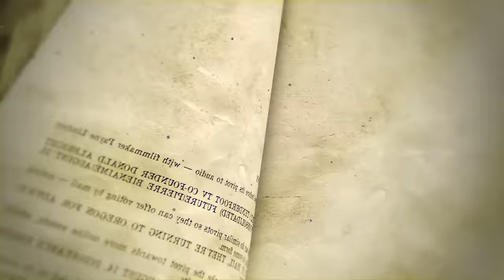Thomas Jones from NFL Running Back to Hollywood Star: Finding Life After Football | Pivot Podcast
Don’t miss out on all the NFL and NBA action this week at DraftKings! Download the DraftKings Sportsbook app today!

Kicking off Football Friday, We sit down with one of the best NFL running backs to ever play, Thomas Jones who found new success in life after football.

It is not an unfamiliar story that athletes struggle to transition in their post careers or to find something as fulfilling as the sport they dedicated their life to but developing a new identity gave new purpose to the former running back. Jones, a member of the 10,000 rushing yards club and a recent Pro Football Hall of Fame Nominee, opens up to Ryan, Fred and Channing about his journey to become who he is today, from a small town and strict family upbringing to playing on the big stage of the NFL and now a Hollywood star.

After a very successful on field career and one of the best at the position to play the game, Jones found himself lost after stepping away from the NFL losing that the locker room camaraderie and everyday focus was difficult. Going from waking up early in the morning to being at a NFL facility, Jones found himself on the verge of becoming an alcoholic drinking every morning headed down a dark path until he was introduced to acting which he says, saved his life. Determined to take on a new identity, Ryan points out that when you Google this former star-studded athlete, he’s known for being an “American Actor” rather than an “Ex-NFL Player.” Jones shares with the guys that this distinction was intentional as he has now carved a niche for himself in Hollywood with break out roles in the film industry including, Straight Out Of Compton, Being Mary Jane, P-Valley and now as a Show Runner and Producer in the unscripted world, documenting the lives of other former NFL players adjusting to life after football.

Of Course the banter with Channing continues as he starts asking the Channing type questions including what the sex scenes are like and intimate moments on screen with famed actresses such as Gabrielle Union as well as diving into some of his former high profile relationships, specifically his history with actress Meagan Good. Tap in every Tuesday at Noon eastern and on Fridays at 3:30pm est to catch some of the best conversations around sports and culture with life lessons.

Our partnership with DraftKings continues and special offers to check out for this wknd's football games. If you or someone you know has a gambling problem, crisis counseling and referral services can be accessed by calling 877-8-HOPENY/text HOPENY (467369) (NY)1-800-GAMBLER (IL/IN/LA/MI/NJ/PA/TN/WV/WY), 1-800-NEXT STEP (AZ), 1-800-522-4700 (CO/KS/NH), 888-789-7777/visit ccpg.org (CT), 1-800-BETS OFF (IA), visit OPGR.org (OR), or 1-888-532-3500 (VA).21+ (18+ NH/WY). Physically present in AZ/CO/CT/IL/IN/IA/KS/LA(select parishes)/MI/NJ/NY/PA/TN/VA/WV/WY only. Void in ONT. Valid 1 per new customer. Min. $5 deposit. Min $5 pregame moneyline bet. Bet must win. $200 issued as eight (8) $25 free bets. Ends 11/20/2022 11:59 PM ET. Eligibility restrictions apply. Rated Sportsbook App based on Eilers&Krejcik (2Q22). Product Analysis: Testing, Scoring, and Ranking U.S. Sports Betting Apps